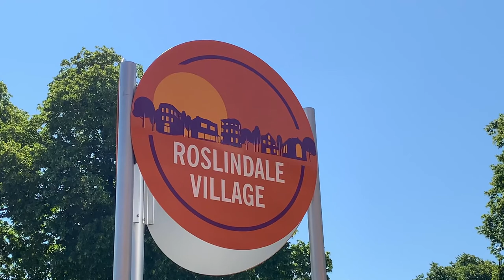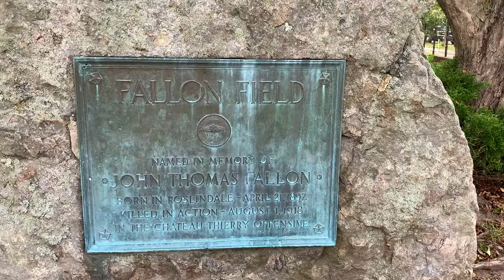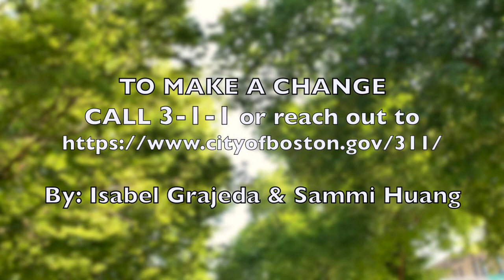Roslindale and Its Urban Trees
In this video, learn about the past, present, and future of Roslindale, a neighborhood in Boston, MA. Learn how ongoing construction will harm the size of the tree canopy and the health of residents in Roslindale.

For City of Boston non-emergency services and information, or call 3-1-1

To learn more about Speak For The Trees, visit our